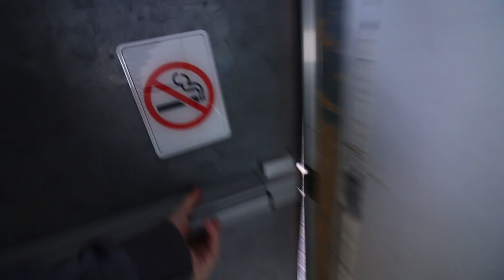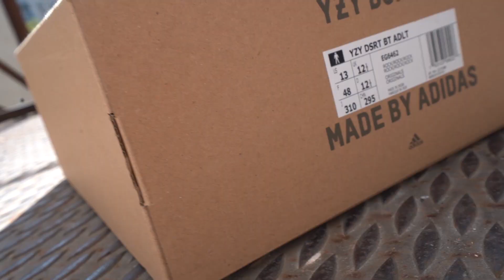I BOUGHT the UGLIEST YEEZYS THAT HAVE EVER RELEASED! ADIDAS YEEZY 500 DESERT BOOT!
Buying the Ugliest and Worst pair of Adidas Yeezy sneakers from Kanye West that have ever released! Let me know what you think of these brand new Yeezy 500 Desert Boots!